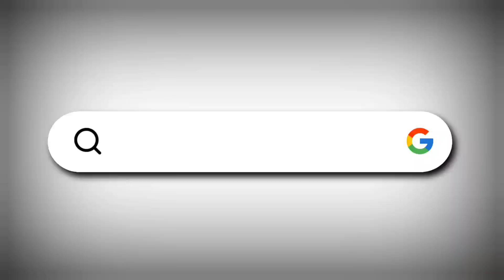INDI : Swami Vivekanand Ke Putle ki Opening Ki gayi | I today news indi